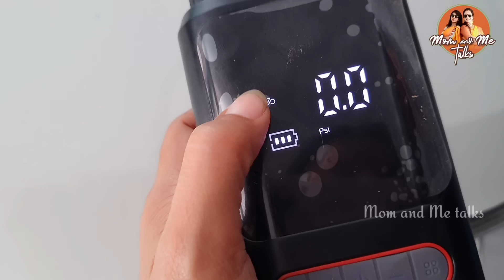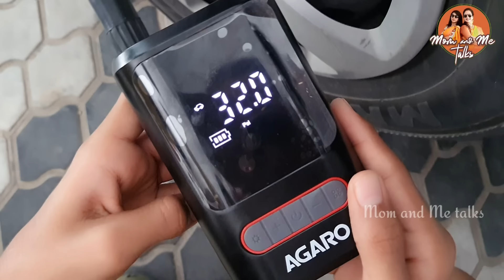ఎవరికైనా తప్పవు అనుకుంట నా బాధనంతా చెప్పుకున్నాను|ఎన్ని చేసినా సరిపోవు|చీకట్లో చిందులు|Weekend Vlog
Agaro tyre inflator